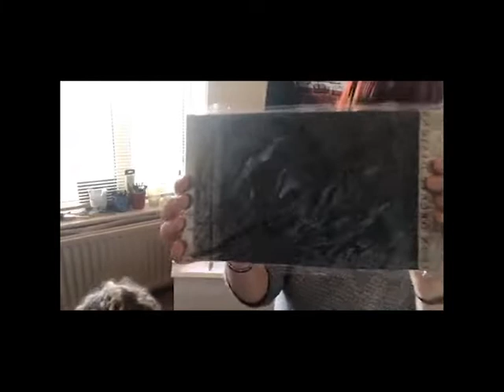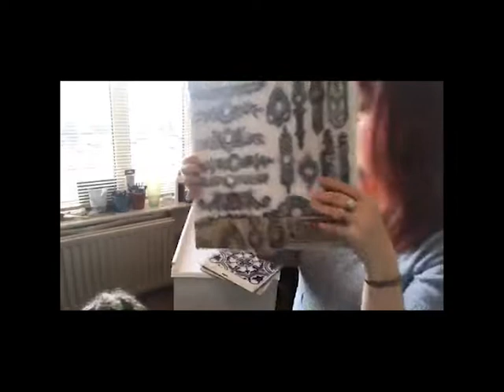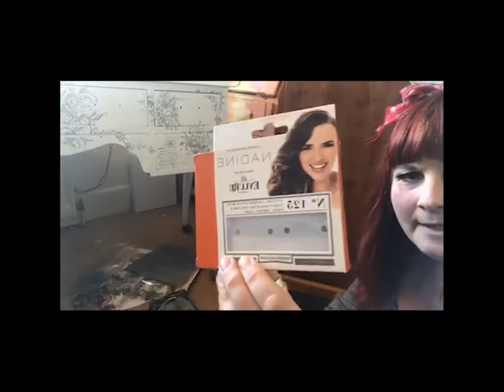Paint and a pint its allwhite to be all white